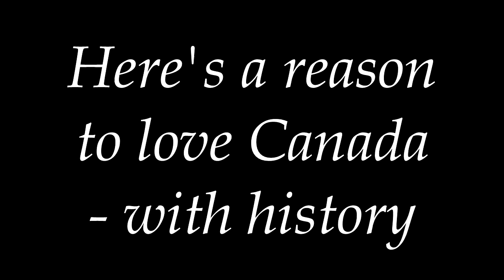{MMDxAPH} ~ Why Canada should be loved more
MikiNicoNii
Bissiess
No shade to America, but this is true XDDD
Can anybody guess where the audio of this historical fact comes from? I'll give you guys three clues

1. You have a translater for questioning
2. you follow clues to catch people
3. You end up travelling to world to catch the ringleader herself.

Now for the credits ~

Audio - Have a guess ;)
Models - Zeze, zeze/nagekinomai/Elricgurl and Kanaha
Flags - Wikipedia
Effects - SeriousShader

LeanneVlogzFilmz